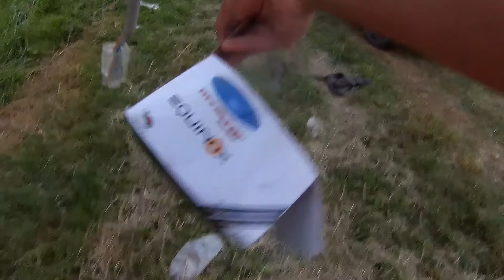Gente DESAGRADABLE 😤... ¿Que pasó? TE CUENTO! 🤫 PESCA 🎣 Y RECORRIDO de varios lugares. Bagres, ruta.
No se olviden de darle ME GUSTA al video, eso nos ayuda a que YouTube nos recomiende a mas personas!

Muchas gracias por pasar y nos estamos viendo en la próxima aventura! 💪💪

YA ESTAN DISPONIBLES LOS PRODUCTOS DEL CANAL
TODA LA INFO EN FACEBOOK E INSTAGRAM

Moran Pesca - Av. Colón 278 - S.M. de Tucumán

Distribuidora M&M: Bebidas en general - Av Circunvalación 1700 - S.M. de Tucumán
Zona Mercofrut - CEL: 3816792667 para consultas y pedidos.

Tiempo Libre MB
Todo para la caza, pesca y camping
Sucursales en Hiper Libertad acceso Norte
e Hiper Libertad de la Roca

Comida-Delivery "Maruto" : Pje Belisario Lopez 702 (Zona Terminal Nueva) - S.M de Tucumán - PEDIDOS: CEL: 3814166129

Alquiler de Mesas y Sillas: "SU" San Miguel de Tucumán

Reparación de equipos de pesca: La casa del pescador
Av Brigido Terán 187 (frente a la terminal)

Forrajeria Cachorro, Av Saenz Peña 230

Carnadas El Tío Edu
Todo tipo de Carnadas, atendemos todos los días en Av Alem 1163

Si nos queres ayudar con una donación para solventar un poco los gastos de los viajes te dejamos el enlace de PayPal y MERCADOPAGO para que nos puedas dar una mano.
Se agradece desde ya la mano gigante que nos dan!  :)
DONACIONES POR MERCADOPAGO
Cel: + 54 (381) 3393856 (Mi número)

Música del final: Canción propia creada con inteligencia artificial. :)

Buena ruta compañeros! 💪💪